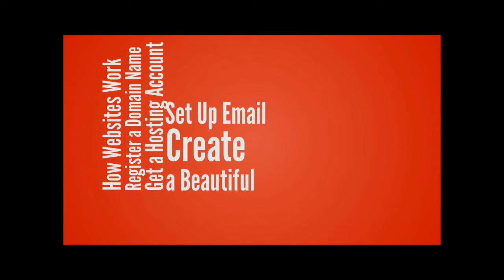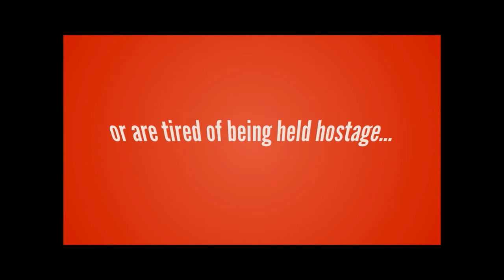Do It Yourself WP Websites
Start watching our videos today and have your WordPress website up and running tomorrow!